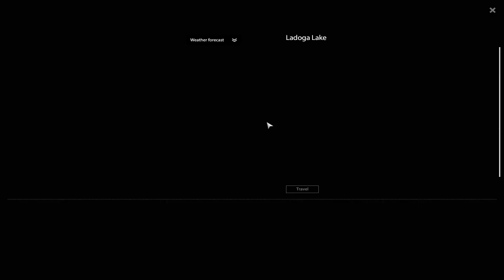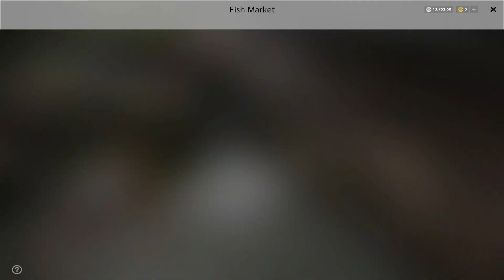Whitefish spot in ladoga lake! #260 Russian fishing 4